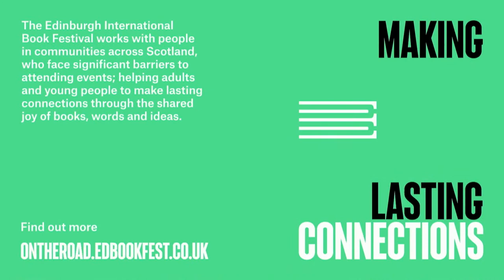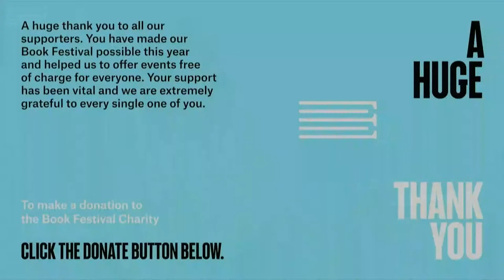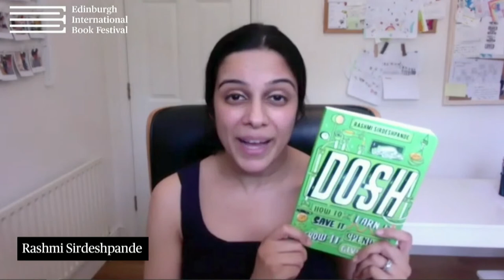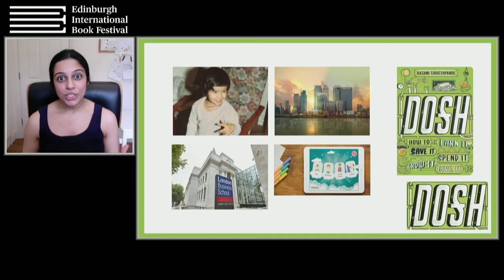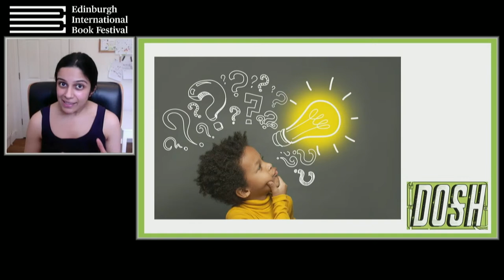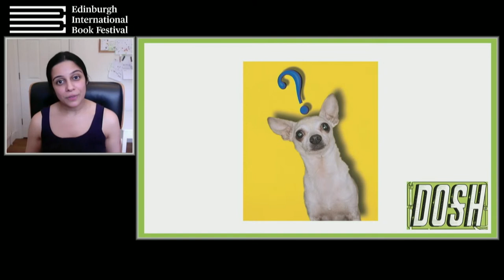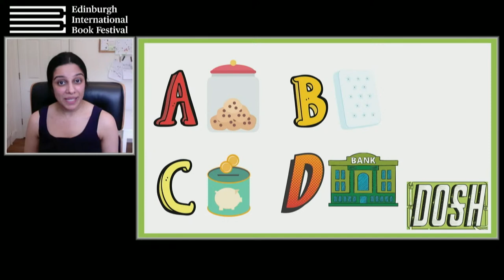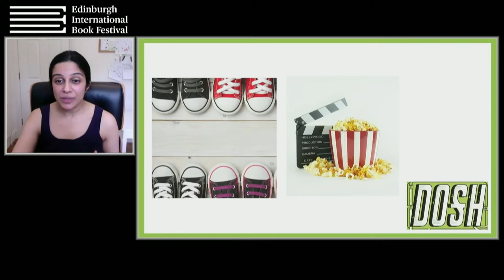Money, Money, Money with Rashmi Sirdeshpande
Whether you want to become an entrepreneur, be a savvy shopper, or save and splurge on something you really want, having some dosh in your pocket can be really exciting. Explore the fascinating world of money with lawyer-turned-author Rashmi Sirdeshpande: what it is, why it matters, how to make more of it, and what to do with it once you have it. Rashmi introduces you to the book and answers some questions about money that you might have been wondering about too. Part of the 2020 Edinburgh International Book Festival Online.